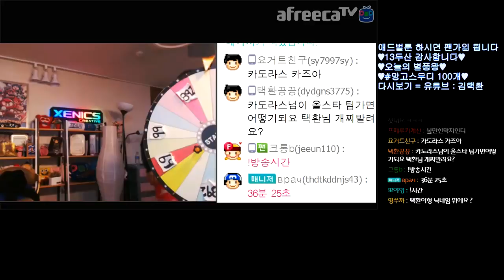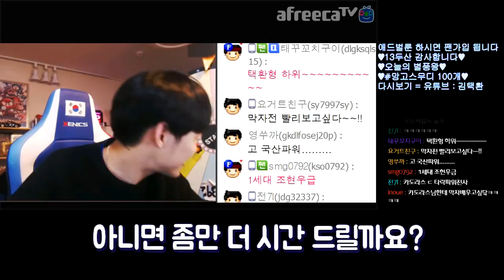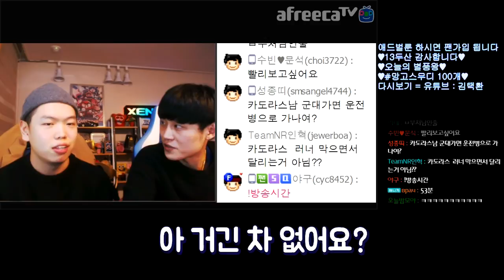[협찬] 카트 막자 No.1 「카도라스」를 저희집으로 초대했습니다! 【카트라이더 김택환】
카트 막자 장인 카..도..라..스..